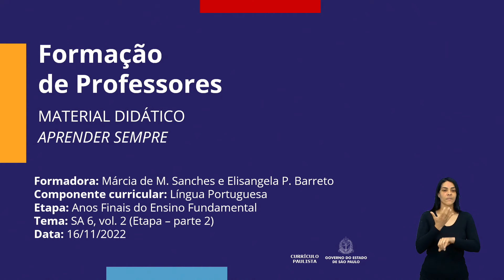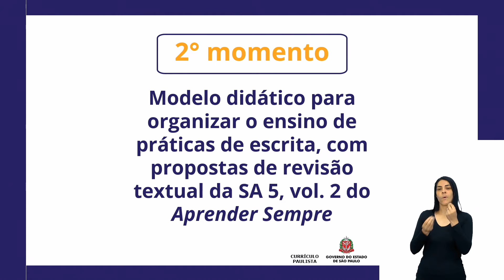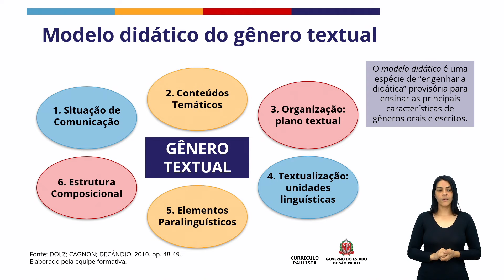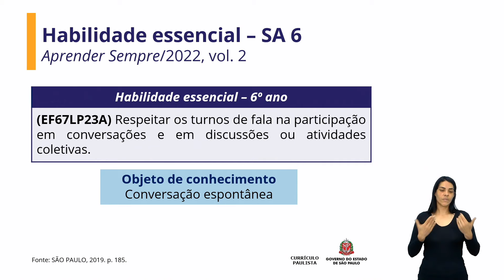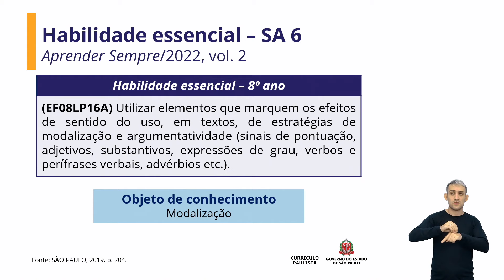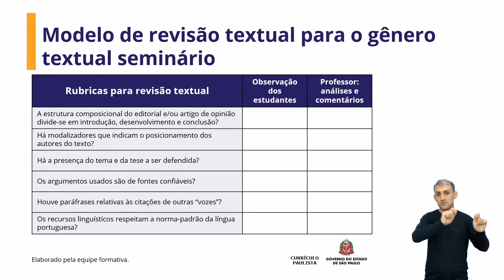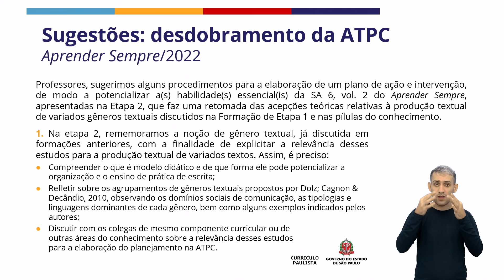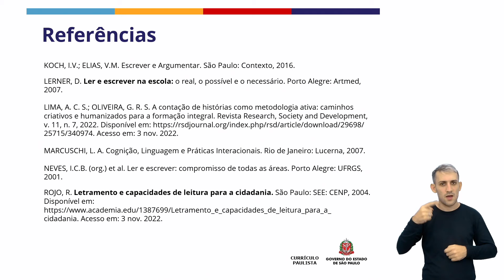16/11/22 - Aprender Sempre EFAF Etapa LP: SA6, Vol. 2 - Parte 2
Márcia Sanches - Formadora EFAPE
Elisangela Barreto - Formadora EFAPE